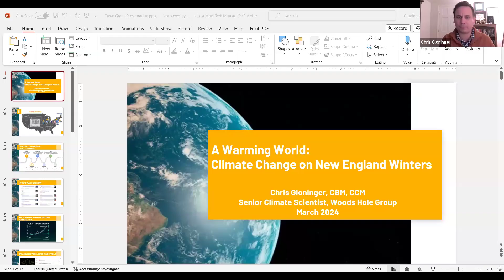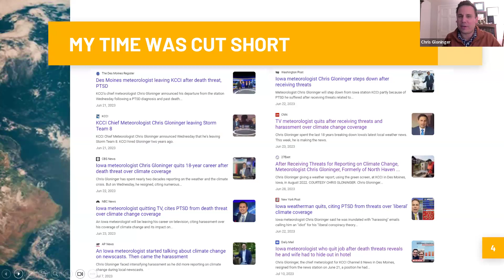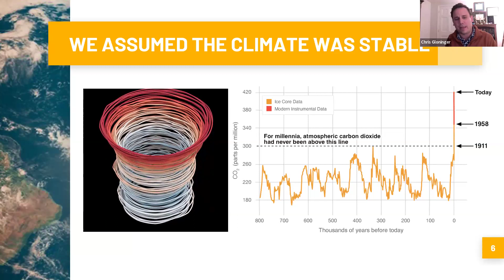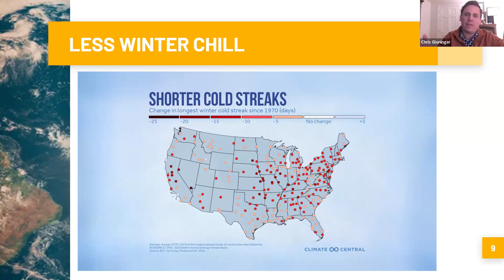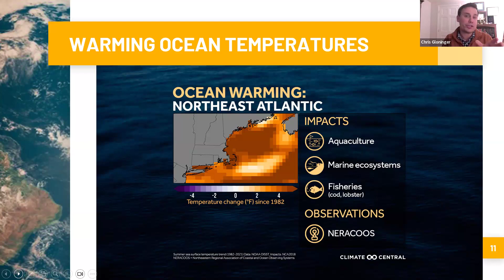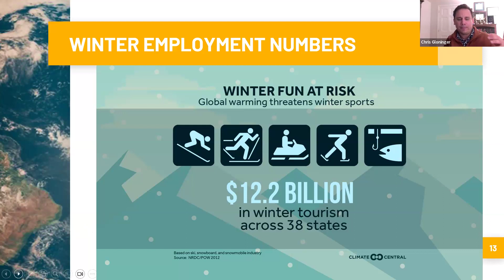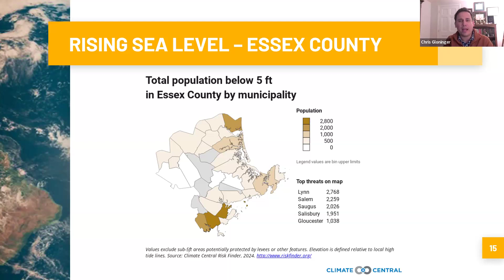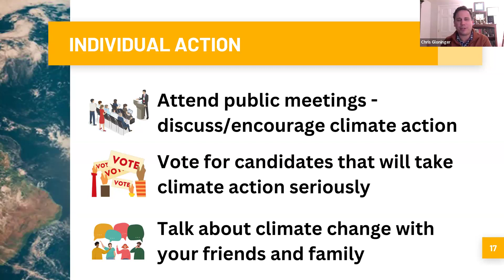Chris Gloninger Warming Winters Webinar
Welcome to Gloninger's talk, "A Warming World - Climate Change Impacts on New England Winters," which promises to shed light on the pressing issue of warming winters and its implications for New Englanders. Join us as we delve into the climate science behind warmer winter temperatures, stronger storms, and increased moisture, and uncover what these changes mean for industries like snow sports, fishing, and coastal communities. Don't miss out on this insightful exploration of the challenges and opportunities presented by climate change in the New England region.

About Chris:
Chris Gloninger currently serves as a Senior Scientist in Climate and Risk Communication at Woods Hole Group in Bourne, MA where he contributes his expertise to the field of meteorology and climate science. Chris began consulting on climate mitigation and resilience at Arcadis, a consulting firm that offers sustainable design, engineering, and consultancy services for natural and built assets.

He spent 18 years as a broadcast meteorologist working at media stations in Boston, Massachusetts, New York, Michigan, Wisconsin, and Iowa. He initiated the country's first weekly broadcast series on climate change that explained the science of climate mitigation and adaptation, provided examples of how climate change is affecting people at the local level, and showcased some of the advancements being made in clean and renewable energy.

Chris earned a BS in Meteorology & Atmospheric Science from Plymouth State University in New Hampshire and received his Certified Broadcast Meteorologist (CBM) accreditation from the American Meteorological Society. He has a MS in Emergency Management from Millersville University in Pennsylvania. Chris most recently earned his Certified Consulting Meteorologist (CCM) accreditation from the American Meteorological Society. Gloninger has three EMMYs, two NBC Gem awards, and two Wisconsin Broadcasters Association awards in recognition of his various news coverage throughout his career.

Don't miss out on this captivating exploration of Chris Gloninger's journey from the broadcast booth to the forefront of climate science and communication.

About TownGreen:
TownGreen’s mission is to act as a catalyst in assisting the greater Cape Ann region in becoming a vibrant and inclusive model of sustainability that is fossil fuel free and prepared for the impacts of climate change. TownGreen, Inc. is a 501(c)(3) nonprofit that has been promoting climate mitigation and adaptation strategies, including clean energy, since 2015.